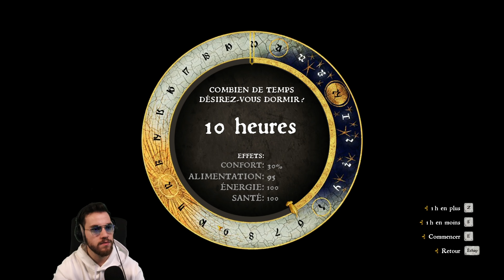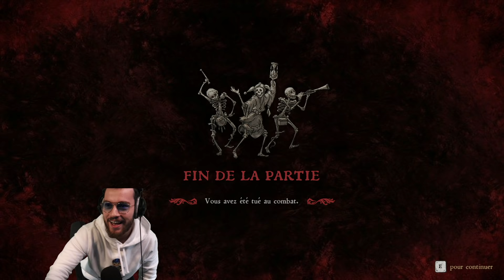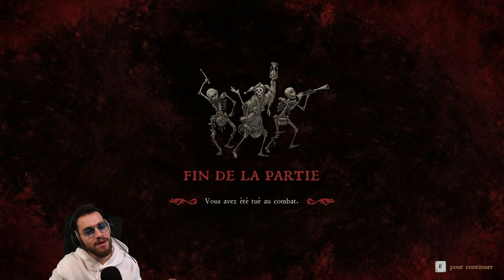Un évènement inattendu lors d'une partie de chasse ! - Kingdom Come Deliverance HARDCORE #5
Épisode 5

Voici l'aventure d'Henry, fils du forgeron, joué par Captain-Fracas en difficulté Hardcore! Le mode Hardcore rend le jeu bien plus dur avec des sauvegardes plus rares, des combats plus difficiles et un jeu globalement mois clément envers le joueur. L'aventure est folle et la suite arrivera le 17 Janvier 2022 sur Twitch ! (J'ai hâte 😀)